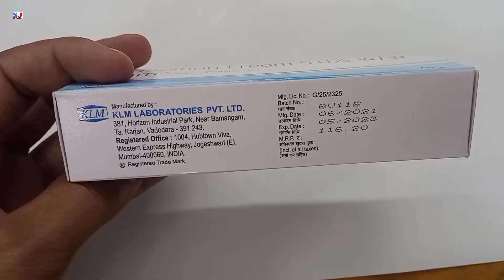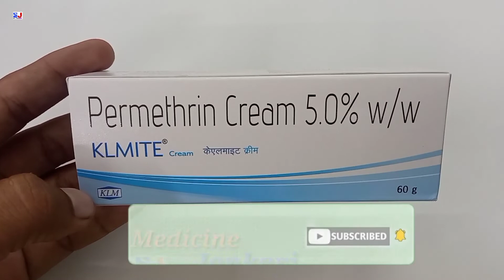KLMITE Cream | Permethrin Cream 5.0% Uses | KLMITE Cream ko kaise Use Kare | Klmite Cream uses Hindi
kindly note